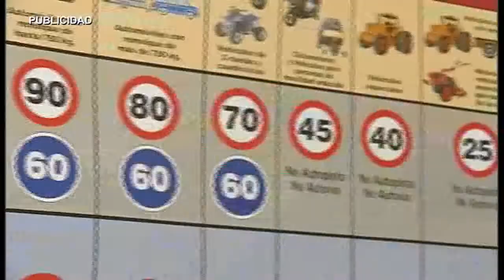AN I JORNADAS DE ASTRONOMIA 030914